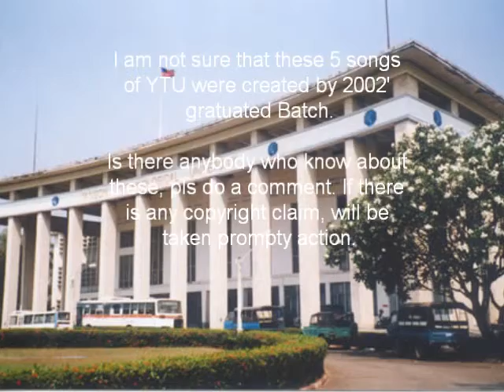YTU part 3